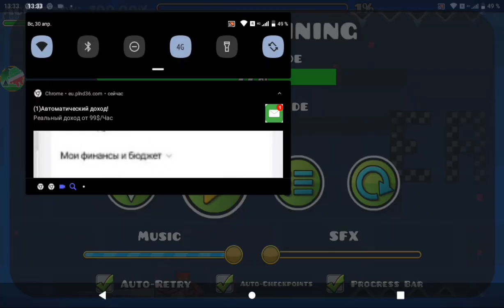пытаюсь пройти челендж на кораьлике в гд(прошел на 77%)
ечли чо я читы не использывал!!